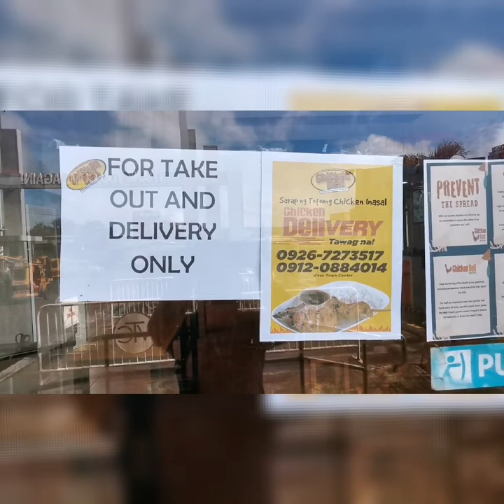VIRAC LGU ON COVID 19 PANDEMIC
6th wave food packs assistance